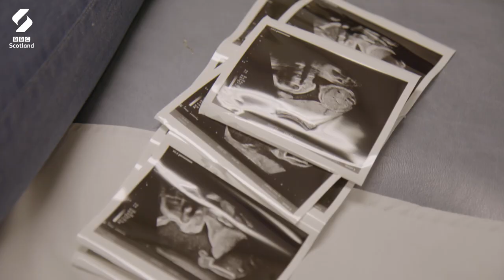Lucy Lintott's Incredible Journey To Motherhood | Being Mum With MND | BBC Scotland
Lucy Lintott was diagnosed with motor neurone disease (MND) in 2013, but she's determined to live her best life, which includes finding love and welcoming children.

This documentary charts Lucy and her partner, as they prepare to become parents, and the potential risks involved.